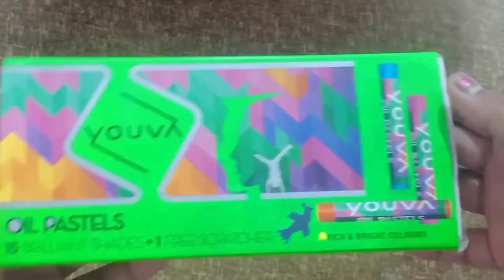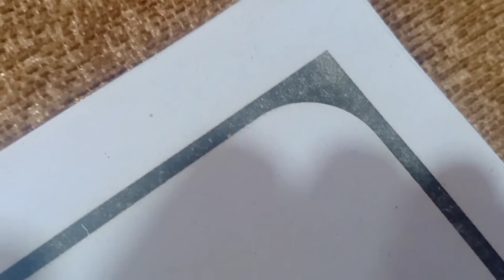Very Easy 'Gloxinia' Flower Colouring | Vedika's Creative Activities